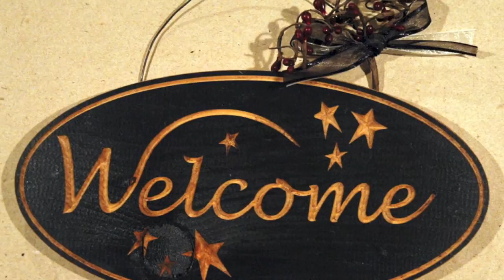Suzanne Mansour Symbols of Lebanon Tapestry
Suzanne Mansour is a musician, academic, and artist. Here, she shares elements from her large intricate tapestry that features some of Lebanon's famous symbols which she captured through embroidery and fine craft work.